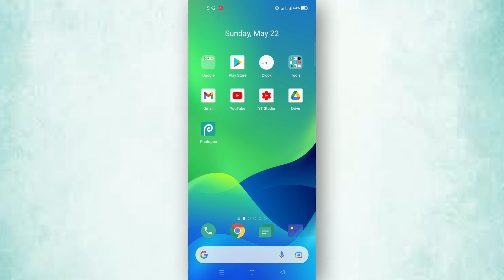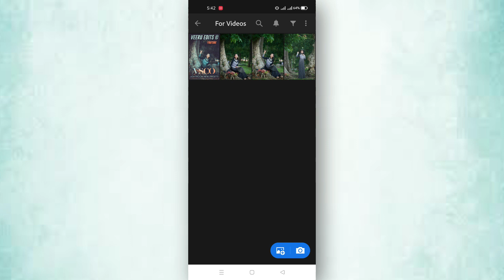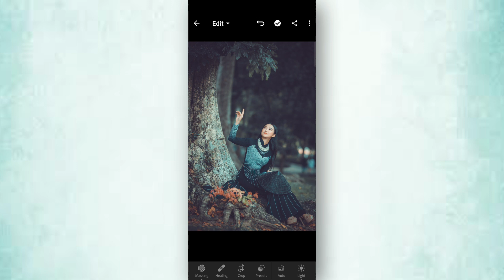Lightroom Moody VSCO Preset For Photo Editing || Adobe Lightroom New Filter | Photo Editing Tutorial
Adobe Lightroom Mobile New Preset || Moody Preset For Lightroom || Lightroom Color Grading

Lightroom From Play Store or App Store 😉

⬇️ ignore these tags ⬇️⬇️
cinematic video editing, lightroom editing, lightroom photo editing, lightroom presets, lightroom, lightroom video editing, lightroom editing tutorial, lightroom ki id kaise banaen,